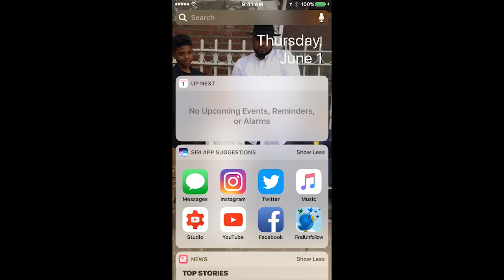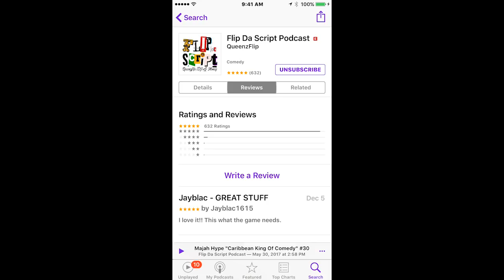F.D.S #32 - CHAZ WILLIAMS - IF PUFF WOULD HAVE RESPONDED @ THE SOURCE AWARDS - BIGGE WOULD BE ALIVE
During this 2hr interview, Chaz Williams talks about that infamous night Suge Knight jumped on stage @ The Source Awards and dissed Puff Daddy. He feels if puff would have responded that night, things would have been different.

Follow the Executive Producer @Sp8ghost